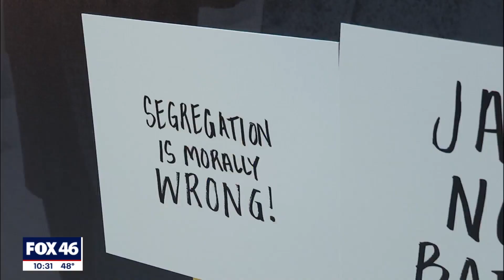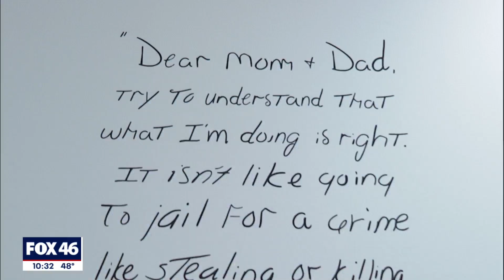'History should never be erased': Friendship 9 educational exhibit opens to public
The booking cards of the men who spent time in jail after staging a sit in at a lunch counter in 1961 are just a one the items featured in the newly opened Friendship 9 exhibit in Rock Hill.